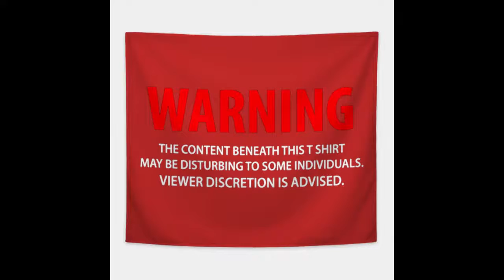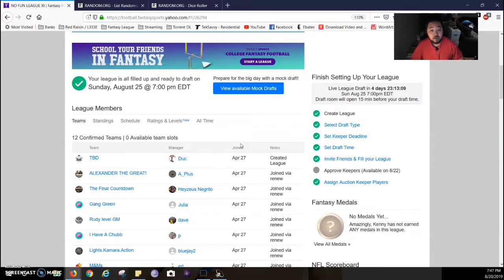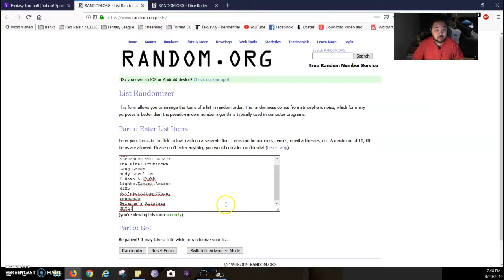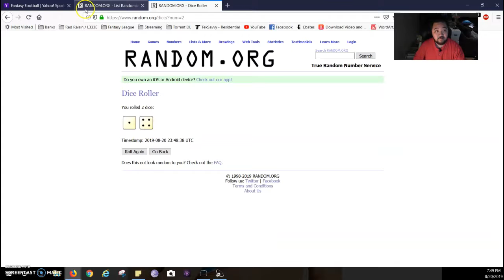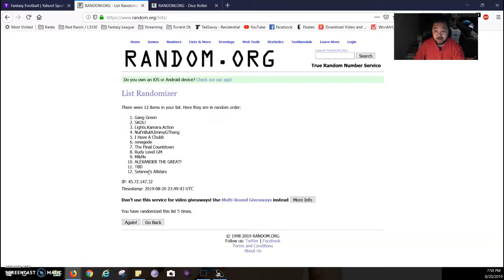No Fun League XI 2019 Division Randomizatrion